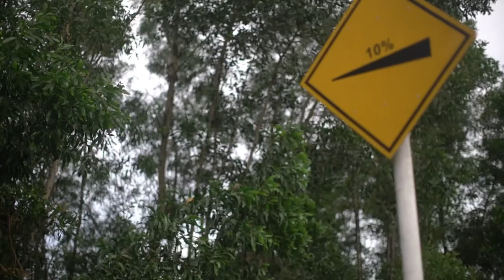PARDUS SPARK EVO DISC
The all new Pardus SPARK EVO is a result and testament of decades of carbon composite expertise, and uncompromised engineering. To achieve this, the SPARK EVO project went thru a series of high demanding profile objectives : low CDA for the most aero gains, lightweight structure, and a stiff frame structure for the ultimate performance requirement. After hundreds of hours of iterations in our engineering department, the SPARK EVO is a result that truly is a well balanced ride that emphasized on aero performance. The EVO is a denomination for what speed is truly meant to be. Experience the SPARK EVO today!

Promo Price : RM 18,000
Aeon installment 48mo x RM 530 , Promo rate by end May 2022
Gear up for your new machine  with a brand new ride!

Check it out Today at Zavinci Cycle Hub !!